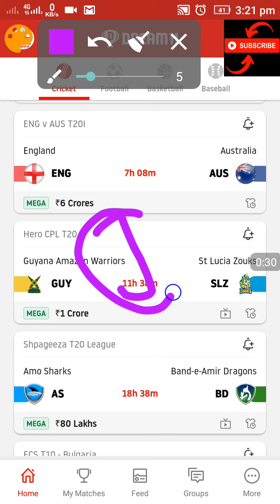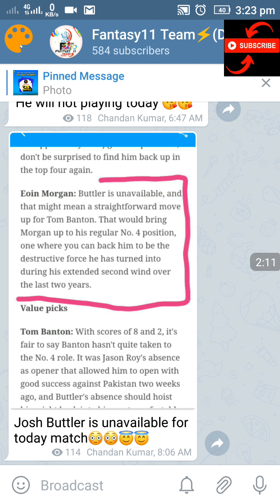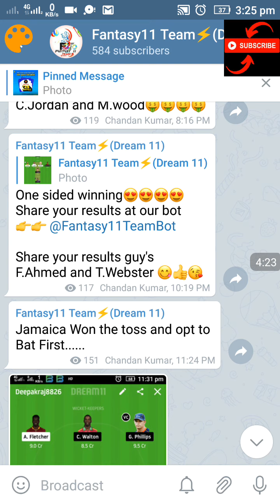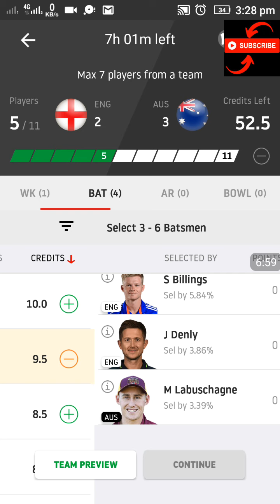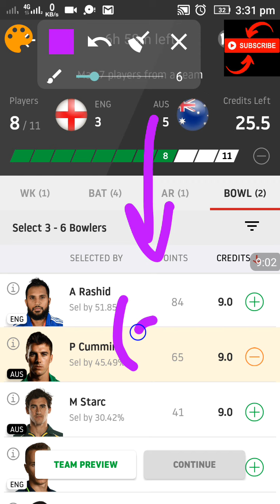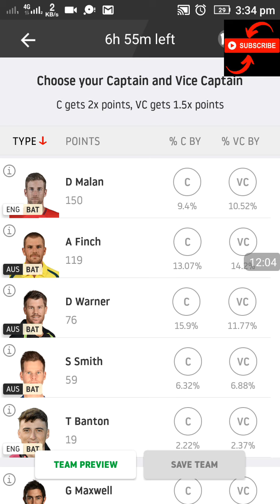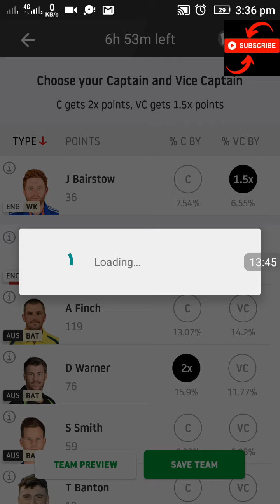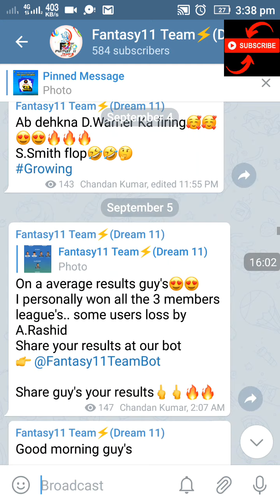ENG VS AUS DREAM11 TEAM PLAYING11 AUS VA ENG DREAM11 TEAM JOSH BUTTLER NEWS?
Join our telegram channel by clicking enjoy our Free winning ultra clean swipe team

MUST USE REFER CODE

REFFER code : FAN100